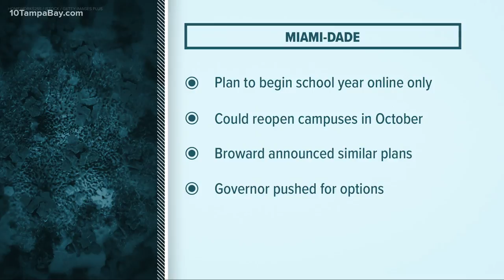Miami-Dade County superintendent announces online start to the fall school year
Miami-Dade County continues to be a hotspot area for the coronavirus in the state of Florida, producing 113,143 cases since the pandemic began in March.